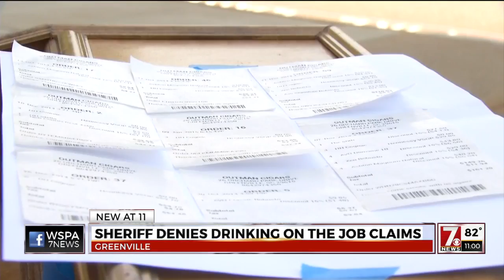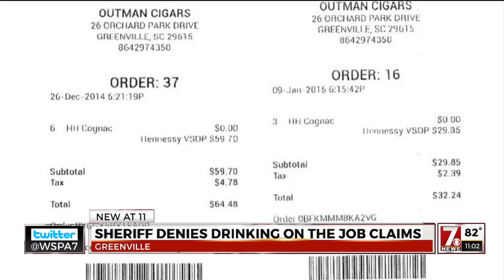Sheriff Accused of Drinking on the Job